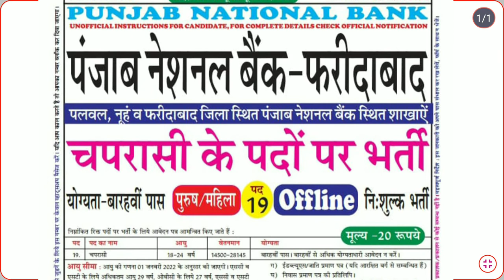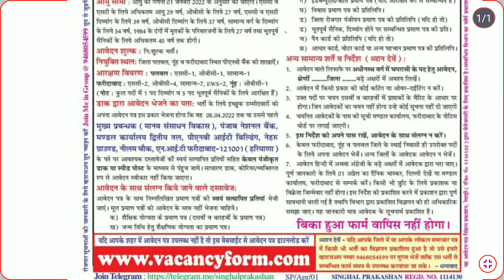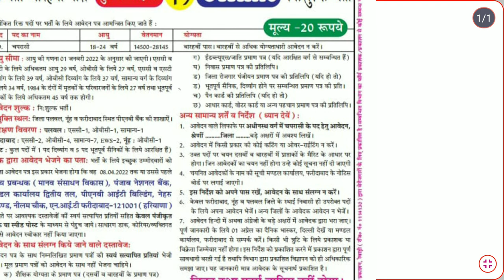Punjab national bank Faridabad peon recruitment 2022 | pnb peon vacancy Faridabad, Nuh & Palwal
PNB Peon Recruitment 2022 – Haryana Chaprasi Jobs
Organization Punjab National Bank
Selection Process Direct Merit List
Required Qualification Class 12th or lower
Last date of application submission 8th April for Faridabad, Nuh, & Palwal
Mode of Application Offline
2 more rows•13 hours ago
PNB Peon Recruitment 2022 Punjab National Bank Vacancy ... › Punjab National Bank › Recruitment
Feedback PNB Peon Recruitment 2022 Haryana: हरियाणा में चपरासी के पदों पर सीधी भर्ती
PNB Peon Result 2022: पीएनबी बैंक ने हरियाणा मे चपरासी के पदों की सीधी भर्ती के लिए नोटिस जारी किया है। इच्छुक उमीदवार Haryana PNB Peon Recruitment 2022 के लिए आवेदन कर सकते हैं। भर्ती के लिए आवेदन फॉर्म की पीडीएफ़ नीचे दी गई है।
newgovtjobalert2022 bank job technical
offline2022 upcoming vacancy recruitment
2022 may aa nay vali sarkari nokri